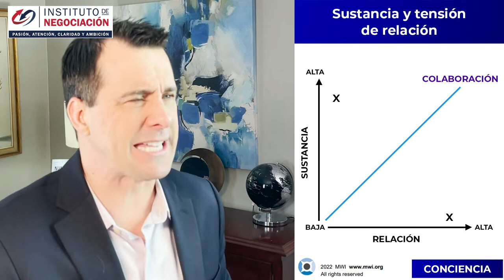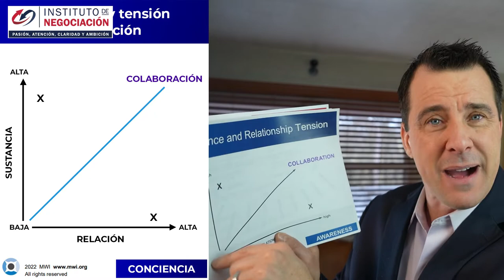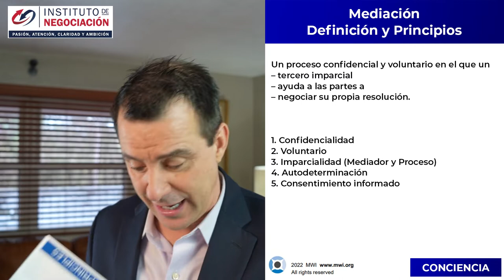TRABAJO en EQUIPO:LA COOPERACION - Cualidades Claves De Un Buen Mediador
👉🏻 El destacado experto internacional en negociación, Pablo M. Linzoain, muestra TRABAJO en EQUIPO:LA COOPERACION - Cualidades Claves De Un Buen Mediador

Obtene tu copia de mi libro